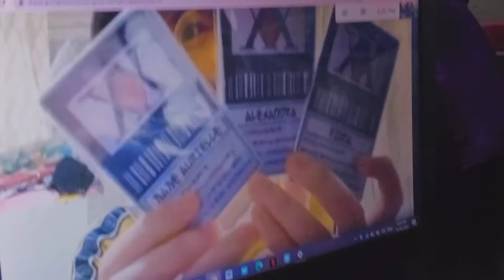my 15th birthday vlog🎂💕🇵🇭 | Fiona Curie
I forgot I had this clips and decided to edit it.